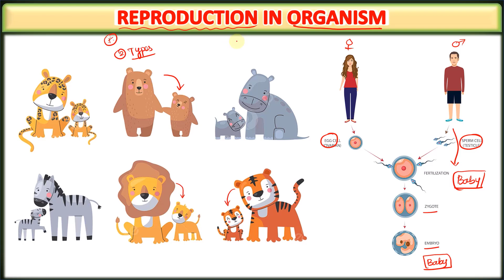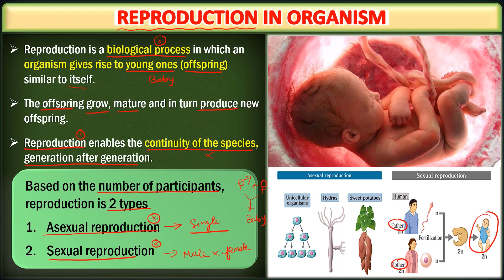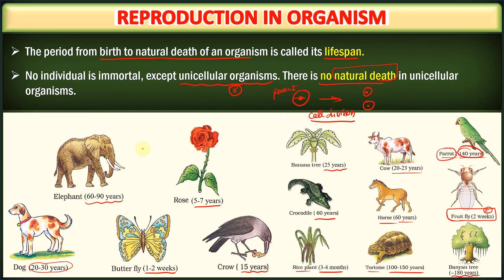Reproduction in Organism in Tamil (1) | Types of Reproduction | NEET Biology Tamil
Reproduction in Organism in Tamil | NCERT Biology in Tamil | NEET Biology Tamil

📕📕 Lecture notes link - /reproduction-in-organisms-class-12-notes/

ᴡʜᴇʀᴇ ᴇʟsᴇ ʏᴏᴜ ᴄᴀɴ ғɪɴᴅ ᴍᴇ